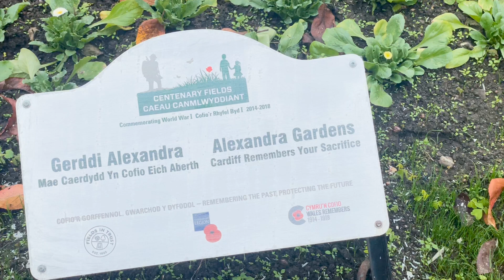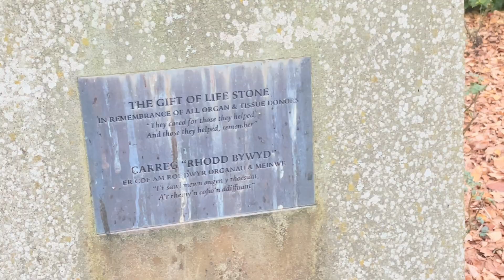Cardiff Remembers, Wales Remembers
First world war, Falklands, Raoul Wallenberg, Spanish Civil War, Cardiff memorial